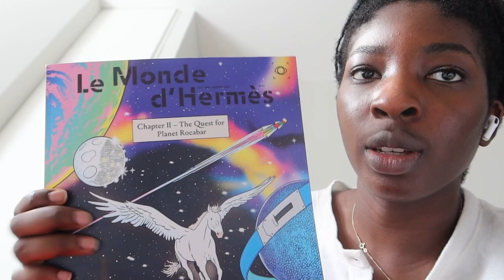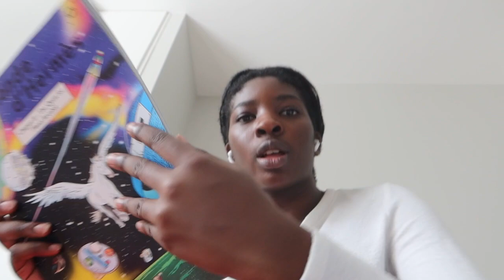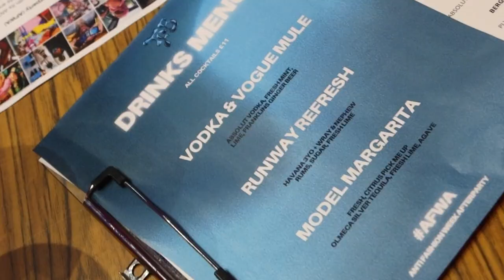London Fashion Week SS24 | VLOG pt.2 (Hector Maclean, Hermès pop up, Anti Fashion Week Party…)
PLAN
00:00 - Hermès pop up
00:16 - recap (Saturday)
02:06 - outfit of the day (Saturday)
02:26 - what i got at the Hermès pop up
04:05 - outfit check
04:14 - Hector Maclean show
04:36 - Hector Maclean recap
05:51 - side note
08:44 - Hector Maclean recap pt.2
11:14 - Sunday
11:31 - Steff Eleoff
11:38 - Global Fashion Collective
11:54 - Sunday recap
12:17 - Steff Eleoff recap
12:50 - Global Fashion Collective recap
13:06 - Forsen recap
13:26 - Befrow recap
14:01 - Woolex recap
14:48 - grwm The Fashion Blueprint’s ‘Anti Fashion Week Party’
16:08 - outfit check
16:41 - The Fashion Blueprint’s ‘Anti Fashion Week Party’
16:48 - I can’t walk in heels
18:41 - event recap
19:14 - Tuesday (last day of LFW)
19:26 - outfit check
19:45 - Vanity Hub Africa (Cute-Saint, illz and Poizn, Mimi Yina)
20:04 - show recap (CHAOTIC)
26:18 - overal LFW recap
26:56 - big shout out to PR teams, brands…
27:27 - thanks for watching!
27:35 - outro

London Fashion Week 2023, Hermès pop up, Hector Maclean, Global Fashion Collective, Forsen, Befrow, Woolex, The Fashion Blueprint, Vanity Hub Africa, Cute-Saint, illz and Poizn, Mimi Yina,   LFW, Spring Summer 2024, fashion vlog.